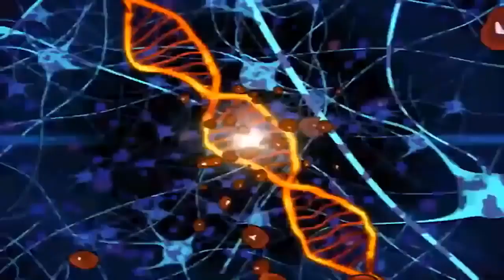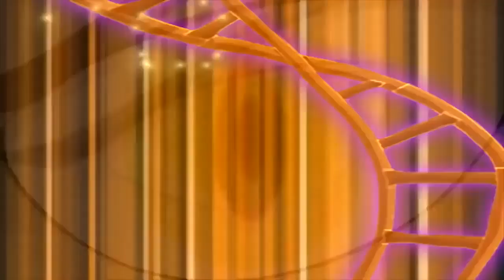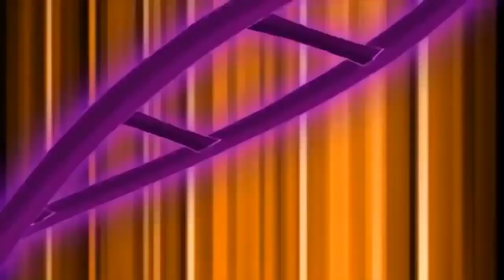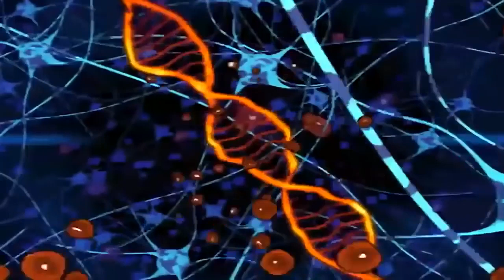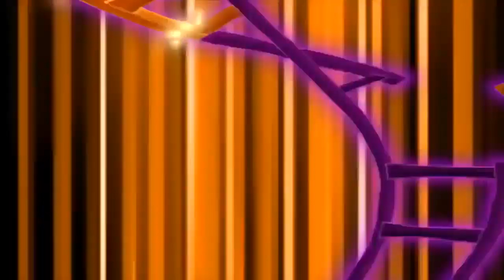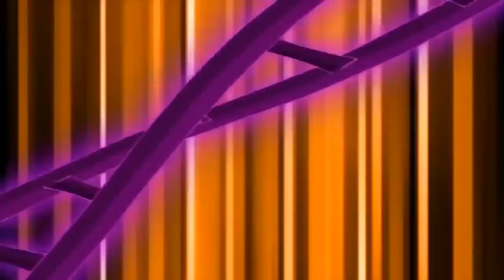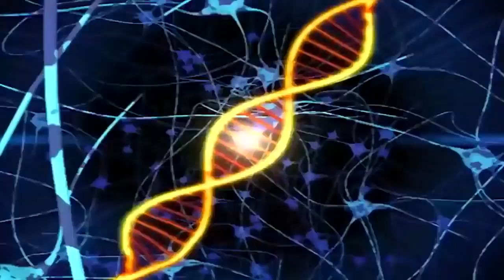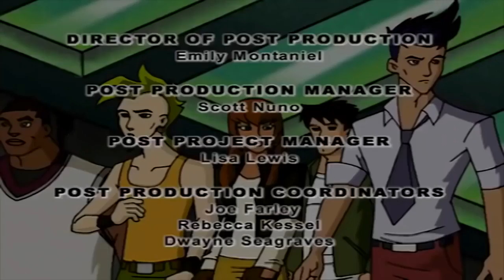🦖 Dino Squad - Headline Nuisance | HD | Full Episode | Dinosaur Cartoon 🦖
When a tabloid TV reporter comes searching for a big story about dinosaurs Caruso's desperate pursuit of fame puts the entire Dino Squad at risk.